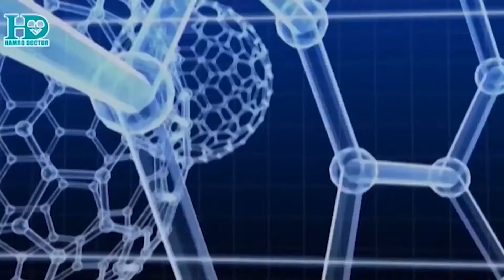Prof Dr kamal Koirala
१० प्रतिशत क्यान्सरका बिरामी मात्रै वंशानुगतबाट आएका हुन्छन् । ९० प्रतिशत भन्दा बढी क्यान्सरका बिरामी जन्मिसकेपछि वातावरणीय कारणबाट हुन्छन् ।